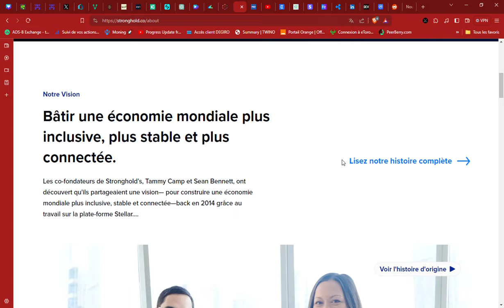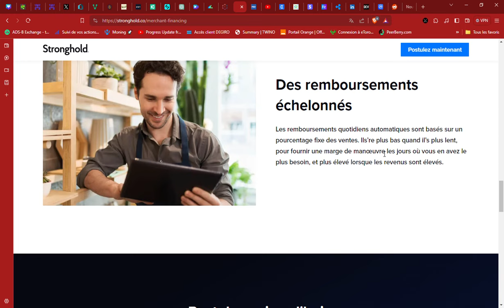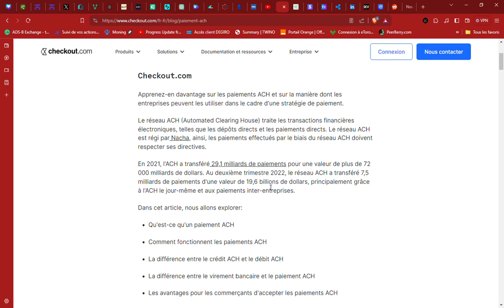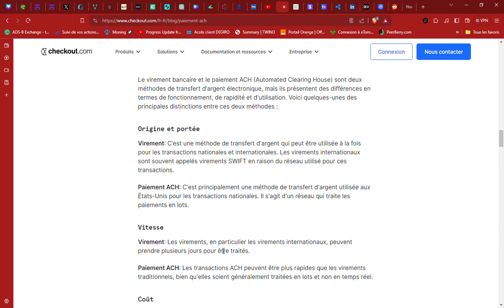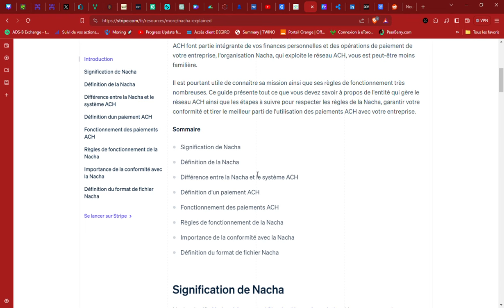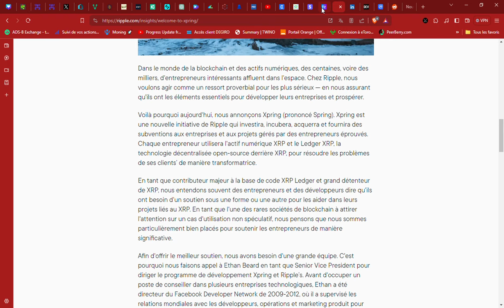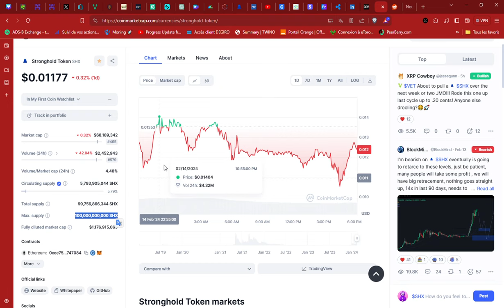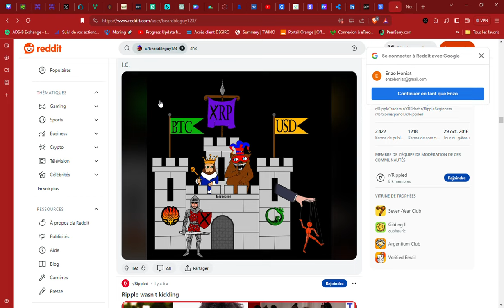nouvelle pépite crypto shx prete pour le bullrun2024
Stronghold  start up  dont la  mission est de fournir des services financiers rapides, sécurisés et accessibles à tous !
Des partenariats  robustes et gouvernementaux   ACEH FEDNOW NACHA  ISO20022

AIRDROP GRASS
Lien pour s'inscrire sur GRASS:

TUTO INSCRIPTION GRASS
1/ Cliquez sur le lien de parrainage
2/ incrivez vous en enregistrant votre mail et definissez un mot de passe
3/Telecharger  l'extension  grass sur google chrome de votre pc    ! Sur android prochainement...
4/ Connectez-vous avec les mêmes informations d'identification mail et mot de passe choisi ultérieurement
5/Une fois connecté, vous commencerez à gagner des points Grass.
6/Vous gagnerez des points en naviguant sur Internet.

bonus code parrainage: argentinvest

AIRDROP DOP GRATUIT:
lien pour participer a l'airdrop dop

play-boy to earn gratuit:
Lien pour télecharger  xpet sur Twitter:
code bonus :xpet_fcb353a7 code bonus a rentrer dans la rubrique quete pour gagner 50 BPET

Acheter des CRYPTOS!
XRP XLM HBAR
TELCOIN XRP XLM HBAR
gagnez 6 dollar 💲 a l'inscription!

Estatex:
ACHETER NFT REVENU PASSIF

ACHETER DES ACTIONS:
ETORO:

Acheter des actions avant l'entrée en bourse
:  RIPPLE GLINT UPHOLD

la communaute TWITTER   / argentinvest92

si vous appreciez la chaine et que vous voulez  m'aider a continuer  vous pouvez m envoyer  des XRP  uniquement a cette adresse  rGDreBvnHrX1get7na3J4oowN19ny4GzFn
TAG: 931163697 sinon un like et un commentaire serait trés bienvenue!

00:00 Introduction
01:14 presentation de stronghold shx
05:49 les produits  stronghold de paiement
09:17 partenariats et investisseurs
10:51 summit FED NOW STELLAR STRONGHOLD
12:26 explications de paiement ACH
21:19 nacha  FEDnow  et iso20022
26:40 ripple investisseur STrONGHOLD
27:36 FED ACH
28:51 tokenomic SHX
31:22 mon point d interrogation   ...
33:35 les RIDDLERS et SHX